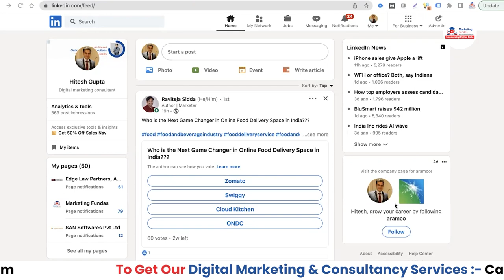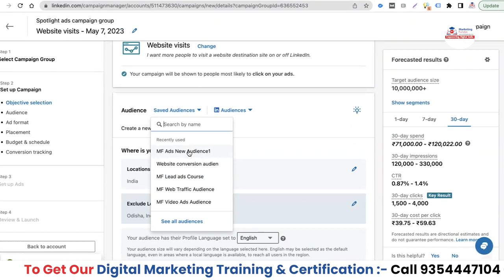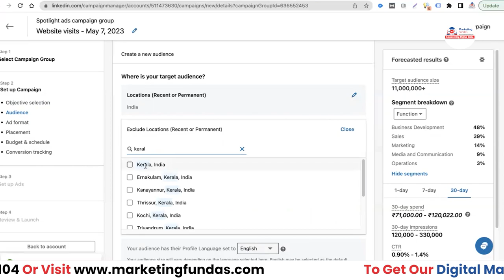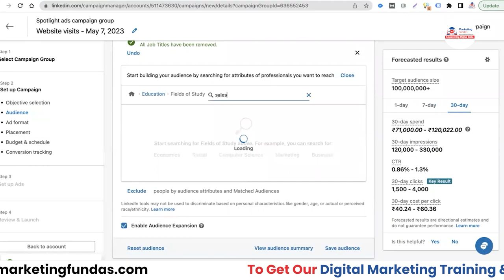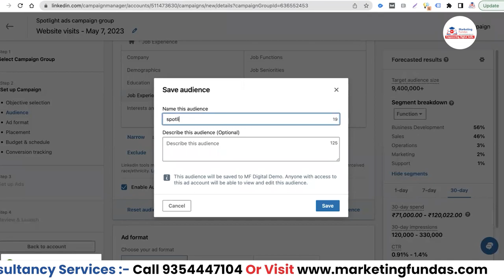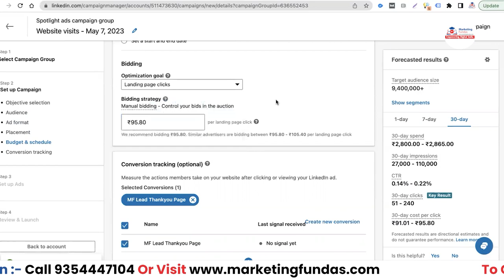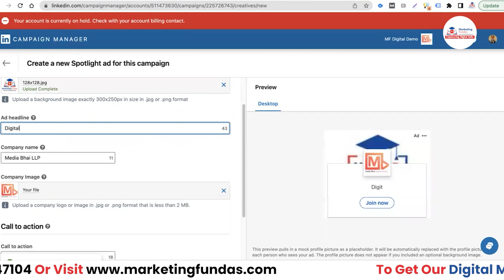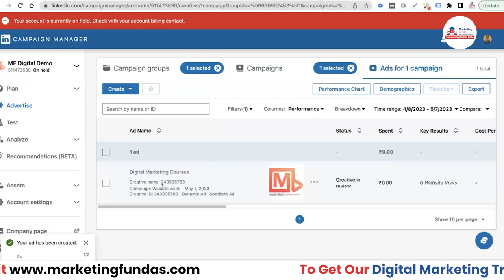LinkedIn Spotlight Ads Tutorial | How to create Spotlight Ads on LinkedIn